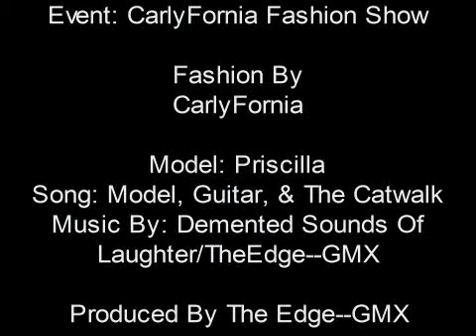Model Priscilla The Horror Host Carlyfornia Fashion Version #2 Song: Model, Guitar, The Catwalk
Horror Movies Priscilla The Horror Host At The Catwalk For Carlyfashion Music Produced The Edge--GMX With Demented Sounds Of Laughter...